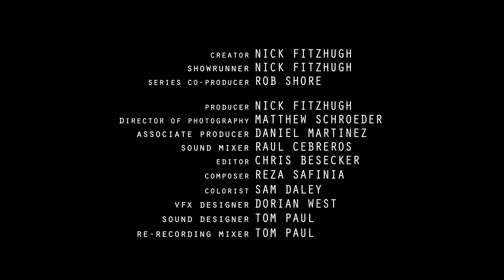CONFLICT / Eros Hoagland: "We Fear Wolves Because We Never See Them"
Eros Hoagland has a long history with conflict. His father, John Hoagland, was a conflict photographer who was killed in El Salvador in 1984 while shooting for Newsweek. Eros followed in his footsteps to conflicts all over the world until a stint in Afghanistan redirected him more permanently back to Central America and eventually to Mexico. His work shows in Mexico demonstrates the extent of corruption throughout society, the overwhelming scale of the conflict, in inability to tell the good guys from the bad and the complicity of both the U.S. and all layers of Mexican society.